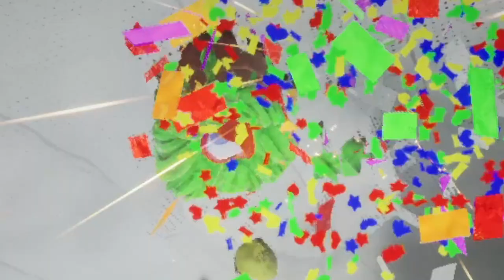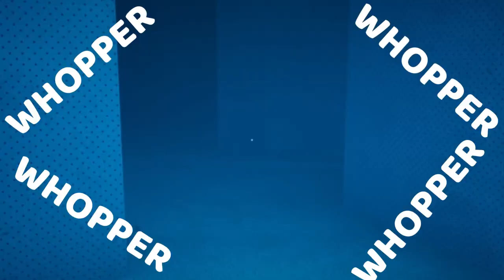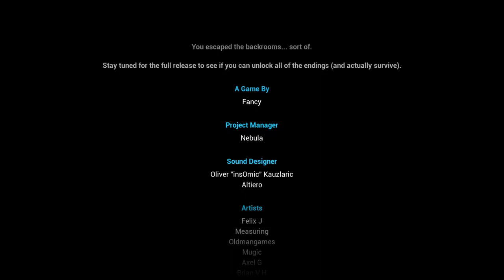ESCAPE THE BACKROOMS MOST HORRIFIC UPDATE!!!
Escape the backrooms just got a huge new update! I introduced a bunch of new levels and even more terrifying entities. Thankfully me and Marcus are A tier when it comes to the back rooms and didn't struggle AT ALL WITH THE NEW LEVELS!

(I consider watching the my back rooms movie for context)